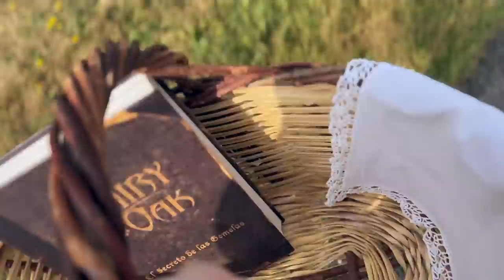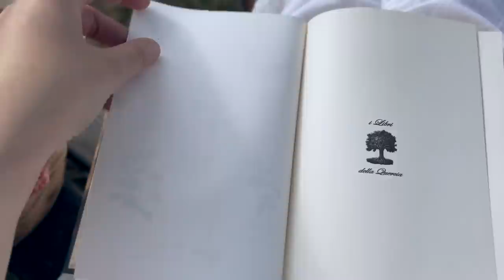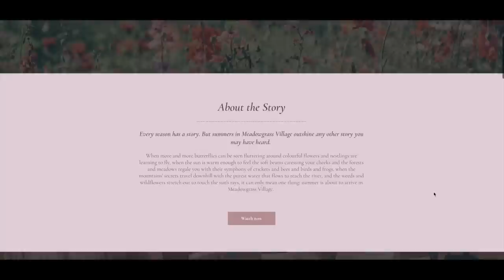Cottagecore hobbies on a rainy day: vegan galettes, painted candles, bathtub bombs 🍓 E5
Time for another episode of Tulipberry Cottage! Thank you for joining me today and welcome back to Meadowgrass Village! 🧺🌾 I hope the story and visuals of this video inspire you to make some time to pamper your body and soul. According to your possibilities and time, search for little moments that bring joy to your life and connect you with your true self. It is more important than you might think. 🤎✨ This episode was filmed in the house I stayed in for two weeks and, as soon as I saw the bathtub, I knew I needed to make it cosy and spend some me-time there!

🧺 *I invite you to visit my Etsy Shop if you haven't already*

_*Chapters*_
00:00 Intro
01:11 Time outdoors
03:04 Vegan strawberry galettes
06:56 Tea break
08:30 Simmer pot: lemon & rosemary
10:00 Handpainted candles
13:16 Doily bunting
15:19 Oats and lavender bath bag
18:00 Time for a relaxing bath
21:32 Series info

_*Tulipberry Cottage*_
This summer story centres around the beautiful village of Meadowgrass and its residents. The villagers are very in tune with nature and celebrate each season with festivals and activities. All their festivities are well known for their majesty, but there's nothing like their summer celebrations. The Council of the Valley has already started working on this year’s itinerary. In the meantime, villagers enjoy their summer landscape to the fullest, with the crystal clear river, the lake, the wildflowers, the blooming gardens and the mountains. They also enjoy going to some of their favourite shops and places, such as the Wildflower Cottage, the floral shop of Ms Stacy Yarrowbee, or Tulipberry Cottage, the house of the herbalist Lady Freesia Forestwish. This year, an unexpected letter from the House of Asterlance will change the village's fate forever.

Thank you for your visit today, sweet friends!

With love,
Indoora